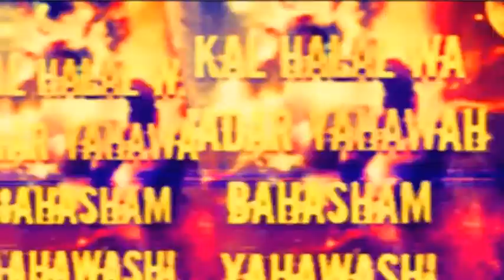SICARII: SUB TO XODUS1715 & SICARII STREET SAGA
EXODUS1715 AKA THE SECT OF THE SICARII